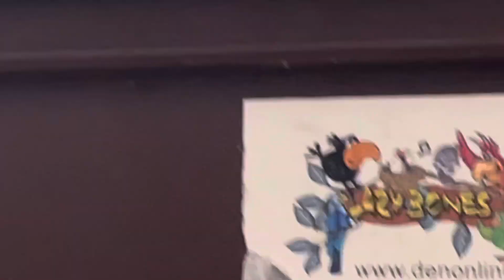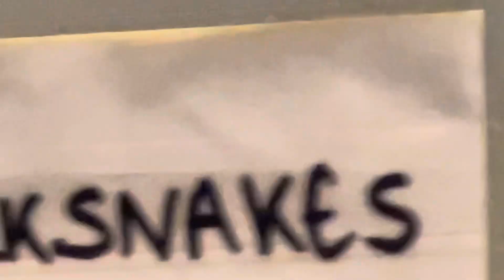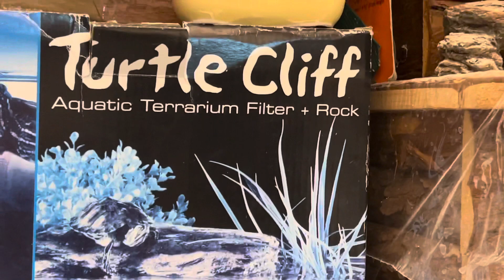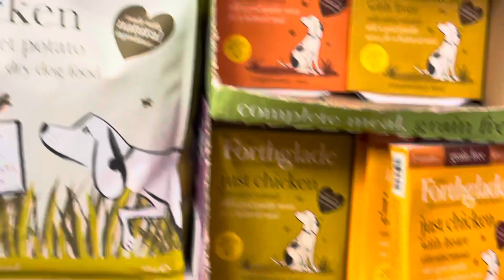লন্ডনে বিশাল বড় বড় সাপ || We found snakes in London || Royal Python